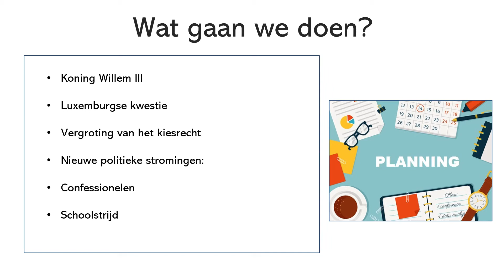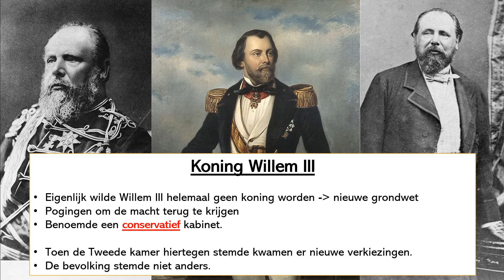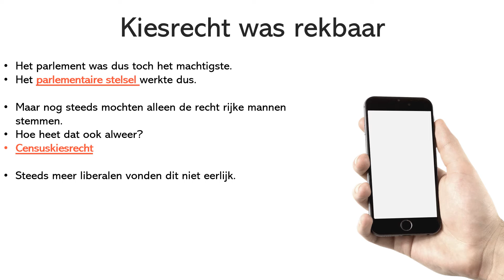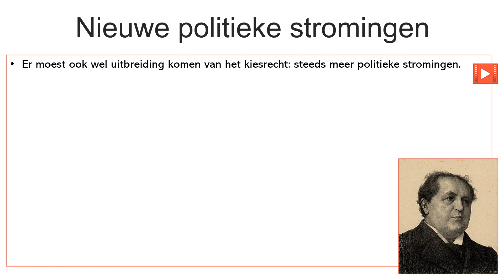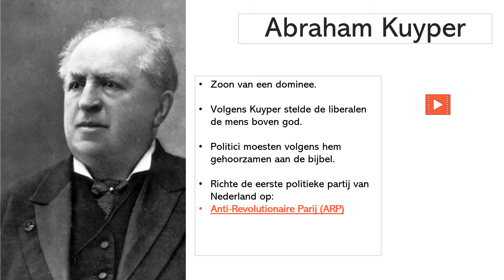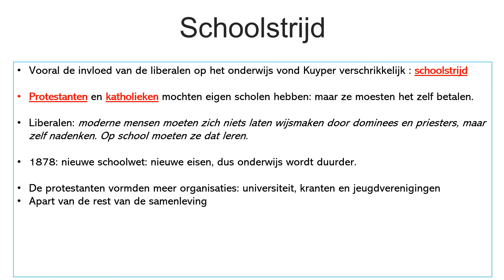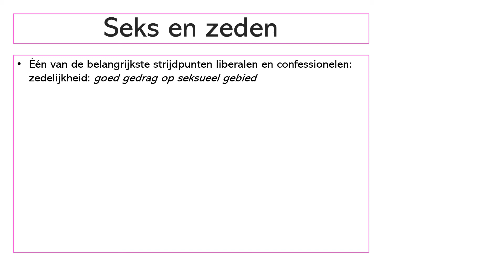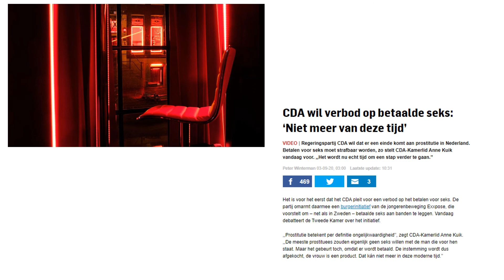MAVO 4: §1.3 Liberalen, conservatieven en confessionelen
Geschiedenis Werkplaats 4 VMBO KGT

Powerpoint met daarbij uitleg.